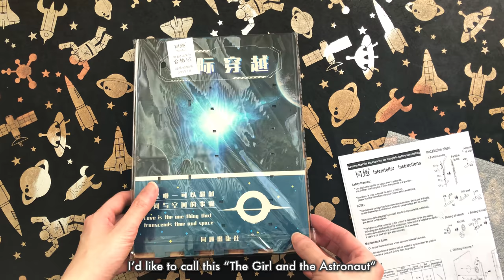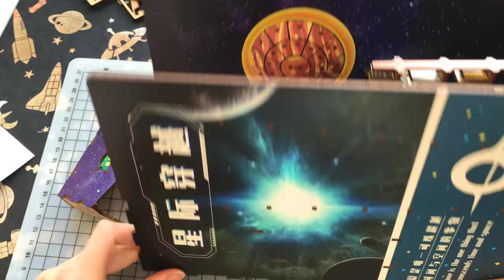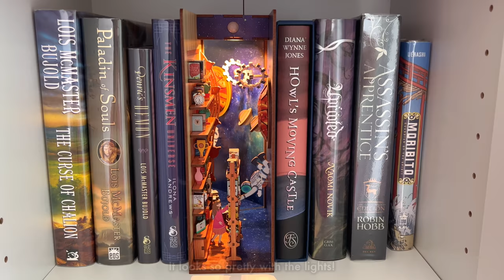Book Nook Kit with a Girl, lots of Books and an Astronaut ✨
Today’s video will be a speed-build of a book nook kit. This is inspired from the movie “Interstellar”. I haven’t seen this movie before but I love the design of the book nook. I will be imagining my own story to this 😅 - about a girl who loves reading and her connection to an astronaut.

Please visit my Patreon for behind-the-scenes extras such as detailed planning sketches, abandoned or changed ideas, thoughts I had during the making of each project and more!I will be updating this to cover all the projects that were made based on my own designs.

Items used in video:
*Booknook Kit
*Self healing cutting mat
*Craft/modelling knife

Note that I have bought and tried all of these items myself. You are more than welcome to purchase elsewhere, especially if you find a cheaper price, or if you prefer to support smaller local companies. I always advocate for supporting what you believe in and always comparing and being careful when purchasing online :)

For a list of my recommended items and tips for making and customising dollhouse and booknook kits, please visit the